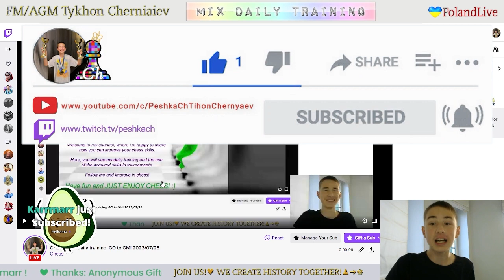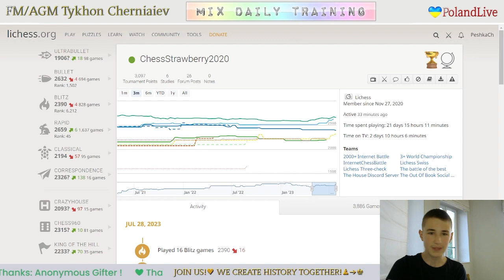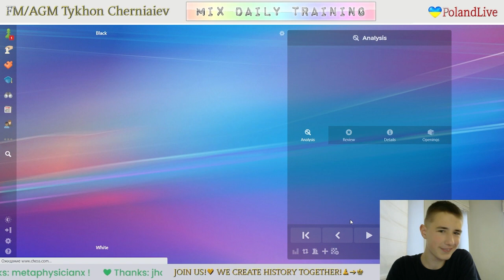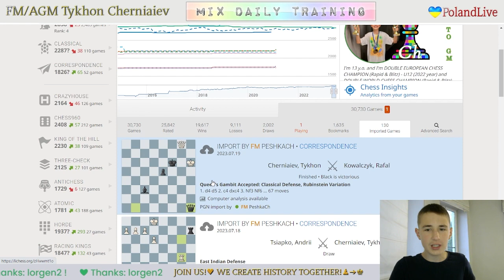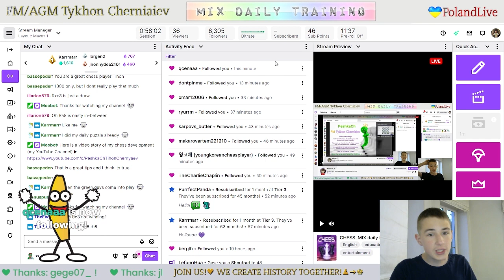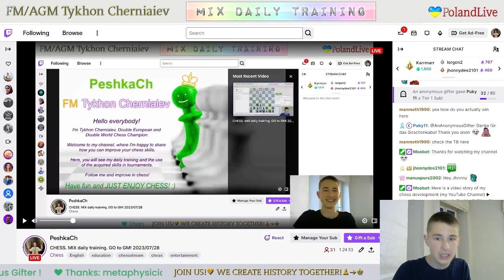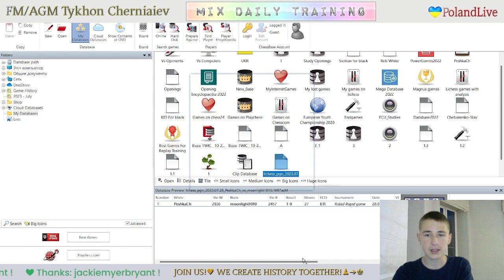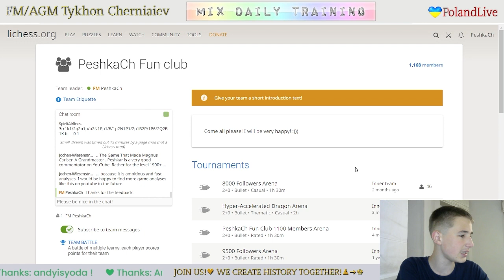CHESS. MIX daily training. GO to GM! LiveStream. 29/07/2023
The highlights of the stream:
     3:48 - Game with a live opponent "moonlight1010"
   15:21 - Puzzles
   35:01 - Game with computer Grandmaster 22
1:22:19 - Analysis of the game